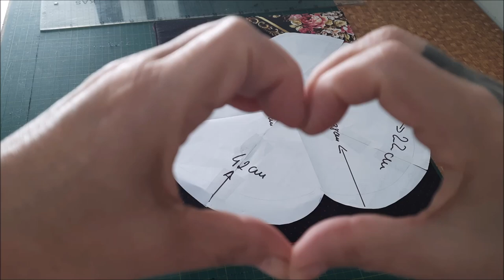TAPETE COM BARRADO NA PONTA FLORAL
Tapete simples feito em tecido tricoline com um barrado floral em sua borda. Usei a manta R1 para dar estrutura ao tapete, fiz um quilte reto para fixar a manta no tapete com espaço de linhas de 4cm. Coloquei o forro e fiz um pesponto em toda sua borda. Para fixar o barrado usei o ponto de casear para ficar mais bonito.
Trabalho muito fácil e rápido de fazer. Esse artesanato deixa sua casa mais bem decorada, você pode usar em qualquer cômodo de sua casa. Costura criativa te levando a lugares inimagináveis.
O quite te ajudando a dar um visual mais elaborado nas suas peças.